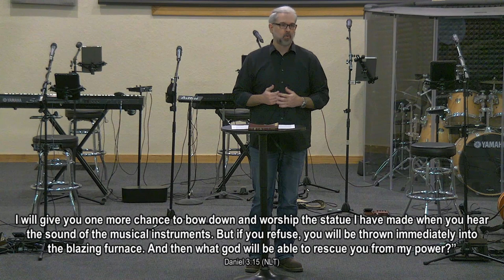Unshakeable: When the Heat is On